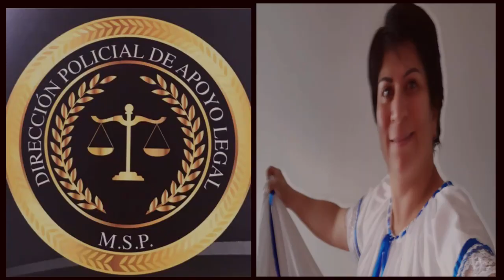Feliz 25 de Julio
Feliz 25 de Julio día de la Anexión del Partido de Nicoya al País de Costa rica FHD